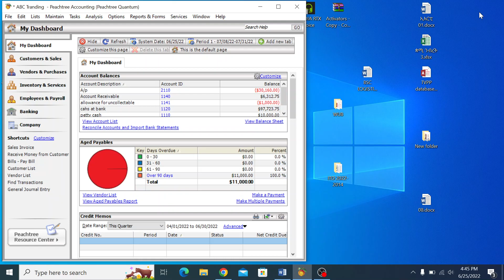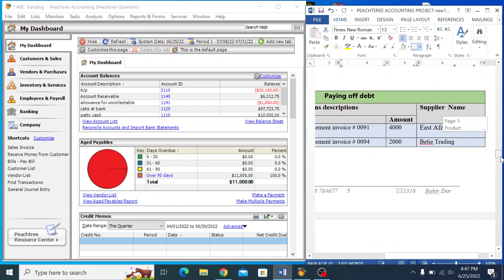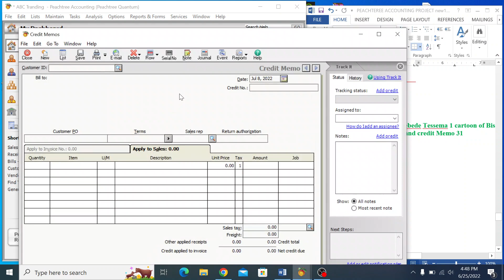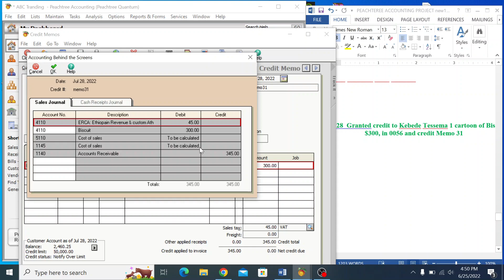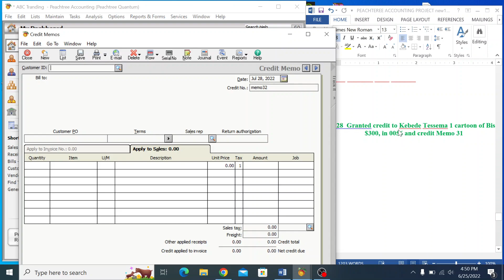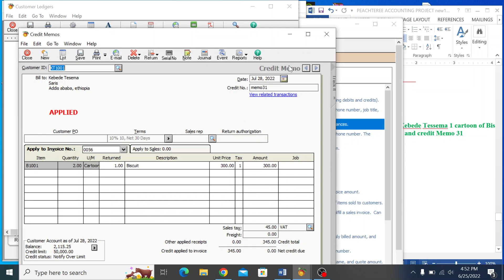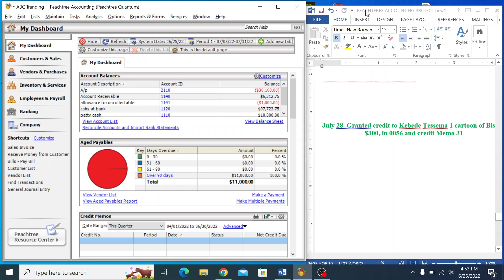How to Record Seles return | Credit Memo | የተሸጠ እቃ ሲመለስ እንዴት ይመዘገባል?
A Credit Memo is what?
A credit memo, sometimes known as a "credit memorandum," is a document that a seller of goods or services issues to a customer in order to reduce the amount that the buyer owes the seller in accordance with the conditions of an earlier invoice. The credit memo typically includes information on the precise justification for the amount mentioned on the memo's issuance, which can be used afterwards to compile data on credit memos to ascertain the seller's justification for issuing them.